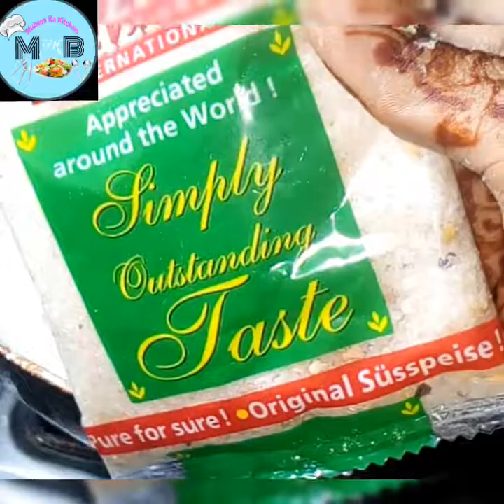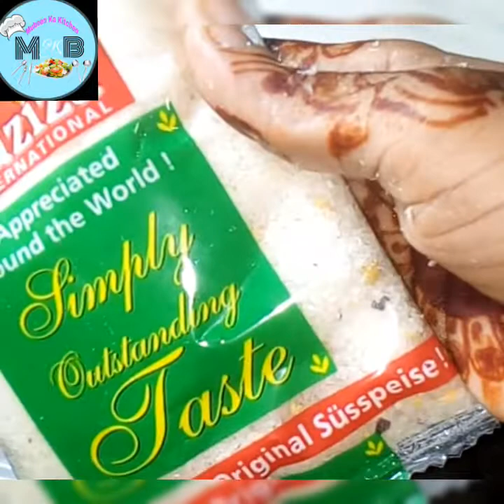How to make bread Desert recipe | sweet dish with bread recipe | bread ka metha recipe | kheer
ڈبل روٹی سے میٹھا بنائیں
بریڈ سے آ سان کھیر بنائیں
مزیدار کھیر ڈبل روٹی سے
کھیرکی ترکیب